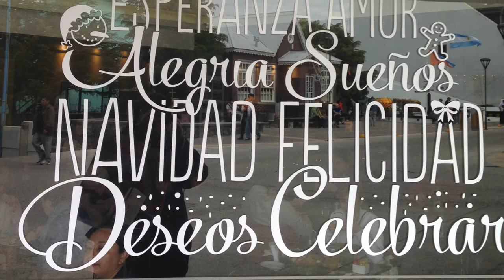Maria, a Woman and Nature between Matter and Spirit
8 Dicembre 2020. To women: your Strenght is your own Belief. Buona festa a tutti e tutte dai miei luoghi del cuore: Argentina, Cuba, Messina, Palermo!